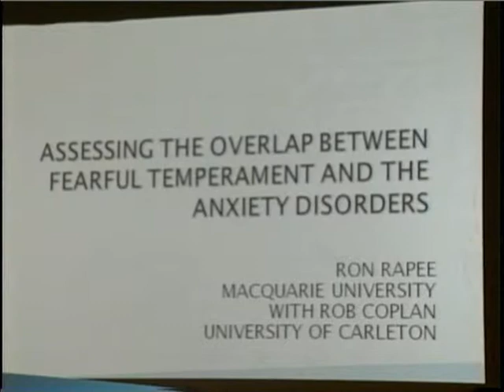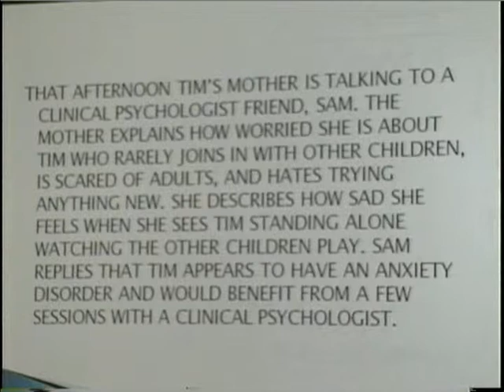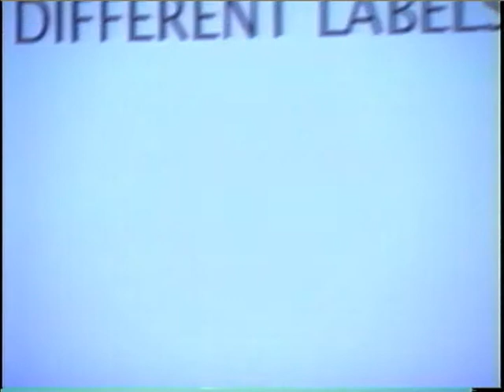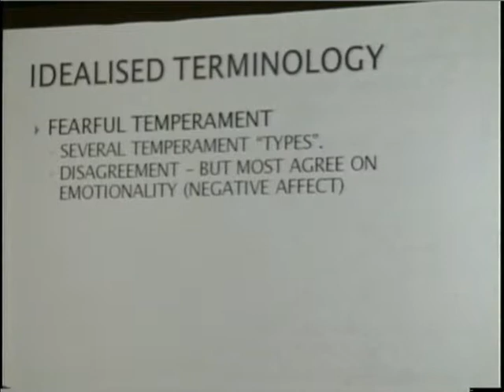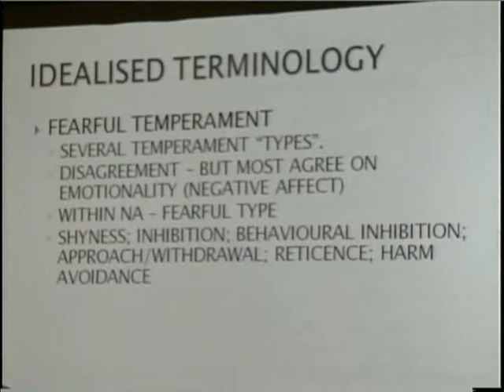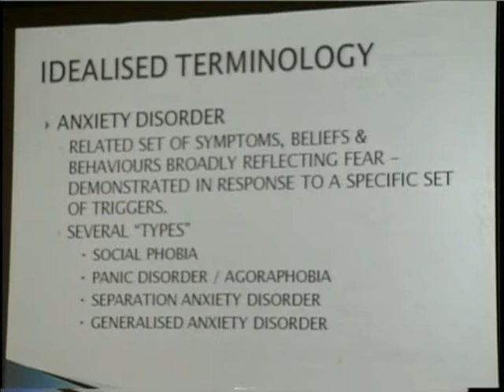Kendon Smith Lecture Series 2009 Dr Ron Rapee Part 1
Kendon Smith Lecture Series at The University of North Carolina at Greensboro
Conceptual Relations Between Anxiety Disorder and Fearful Temperament
Dr. Ron Rapee
April 2009